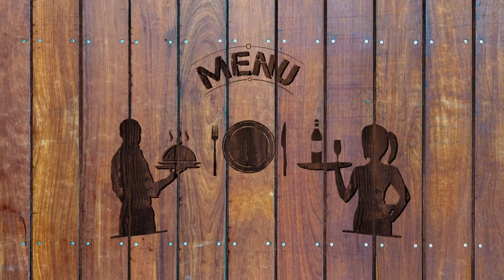MACA POWDER! TASTES LIKE THE SMELL OF AN OLD ANTIQUE STORE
We're working on getting a microphone and camera update! Possibly lights as well! Please be patient as this is coming out of my personal pocket! Thank you